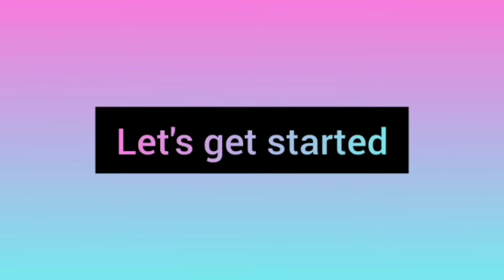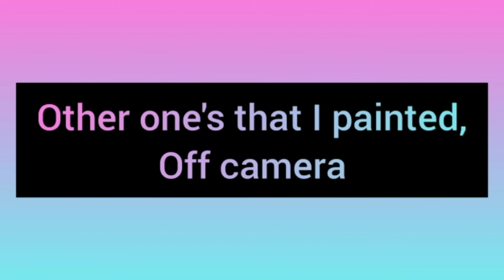Painting on CD's